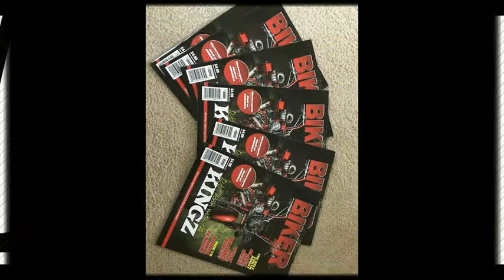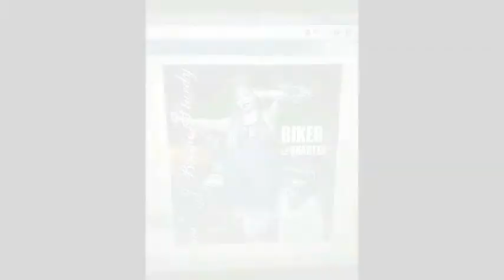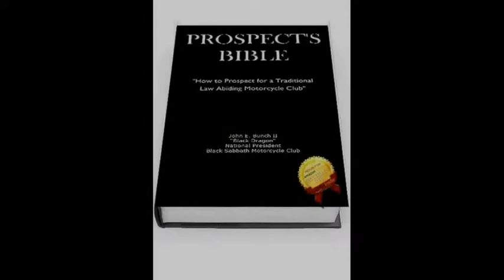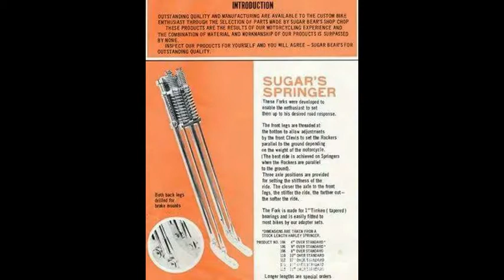We ride biker for life the series F.H.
Season 4 of our series starting off with Marshall "BIG CELL" Tillman